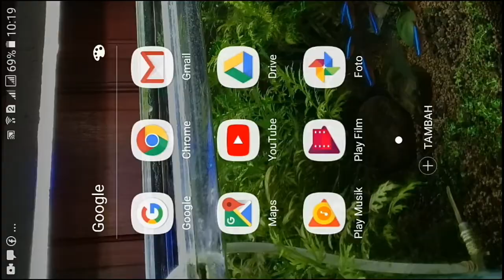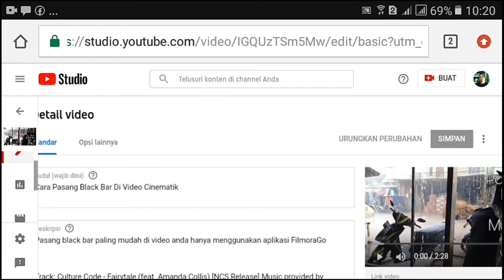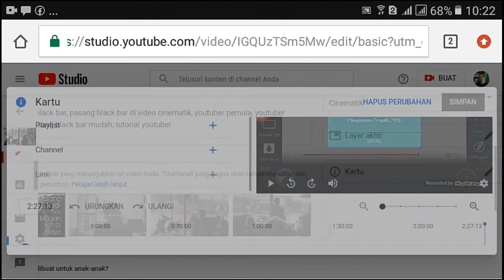Cara memasang ( i ) card di video youtube. cara pasang kartu video youtube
cara membuat (i) card,cara membuat (i) card di video youtube, di video kali ini saya akan berbagi cara memasang kartu video di youtube.

cara memasang kartu video
cara memasang ( i ) card youtube
fungsi kartu video
fungsi ( i ) card youtube
youtuber pemula, tutorial youtuber
tips jadi youtuber, (i) card,(i) kartu,cara membuat (i) card,cara membuat (i) card di video youtube